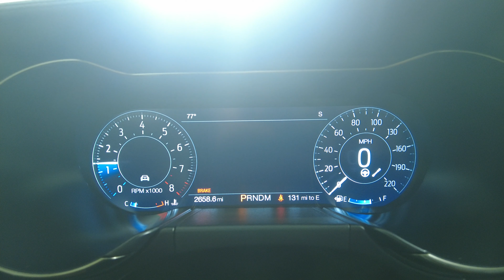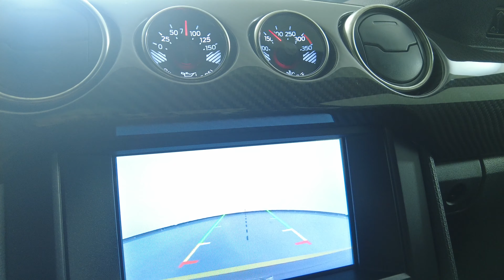2021 FORD MUSTANG SHELBY GT500 - VIRTUAL TOUR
1FA6P8SJXM5501728

Hello everyone. We offer a true virtual car buying experience from the comfort of your home! In this video, we're happy to present the "2021 FORD MUSTANG SHELBY GT500 - VIRTUAL TOUR"